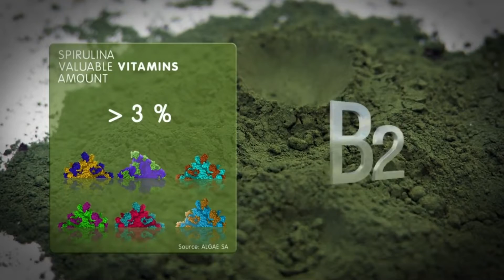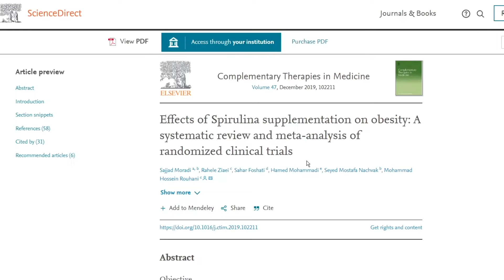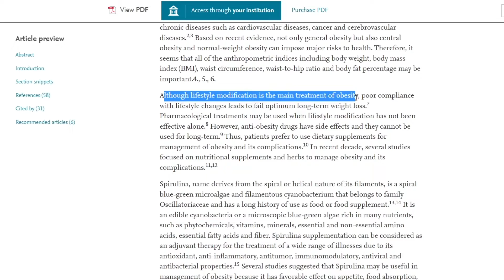Spirulina for Weight Loss | Are Spirulina Benefits Worth it?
Spirulina for weight loss. Spirulina benefits for weight loss and MORE. Is spirulina good for you? What is the best spirulina?

Is spirulina worth it?

Spirulina is a blue green algae that is absolutely loaded with nutrients, vitamins, beta carotene and although it didn’t really come onto the market as a dietary supplement until the 1970s, people have consumed spirulina for hundreds of years.

Which spirulina is best?

Some spirulina products can contain microcystins which are known to be toxins that can be harmful. Going with organic spirulina from a reputable source that is third party tested can help ensure you are getting safe spirulina.

What is spirulina?

Its known as a biomass of a cyanobacteria known as arthrospira. In one tablespoon, you get a whopping 4 grams of protein, 1.6 grams of carbs, half a gram of fat, 2 mg of iron, as well as your 21% of your needed copper for the day.

Spirulina and Vitamin B12

At first, people thought that spirulina contains vitamin B12, but this is actually false. It has a pseudovitamin B12, which has not been shown to be effective in humans. But because its so jam packed other necessary nutrients: magnesium, vitamin c, phosphorus,  its being considered to address global problems like food security, malnutrition, and as a dietary supplement in long term space flights to mars.

Spirulina for weight loss

Spirulina can help boost your basal metabolism. We all know that a higher metabolic rate may increase the number of calories you burn, which leads to weight loss. In this 2014 study,  people who took 6 g of spirulina a day experienced beneficial metabolic effects, alongside weight loss and better health-related quality of life. A larger scale study is needed though, since the participants in the study had nonalcoholic fatty liver disease.

Spirulina did decrease weight in people with obesity by 4 in a half pounds and in people who were overweight by 2.8 pounds.

How much spirulina per day?

The dose most companies promote for an adult is 500 milligrams per day, and manufacturers put it into several forms, including the pill form that is common with many other vitamins and supplements. Then you have the flake version, which is good for sprinkling onto salads, and then you have my preferred method, which is the powder type because it is easily mixed into juices and smoothies. The most, ideal time to take a spirulina for weight loss is before a meal, ideally try hitting a window of 15 minutes to an hour before eating. This is because we can suppress the appetite just enough to keep your food portion size under control. Which is a massive factor in weight loss.